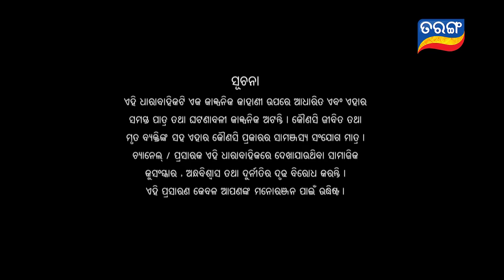Maaya | Full Ep 405 | 29th Sept 2021 | Odia Serial – TarangTV